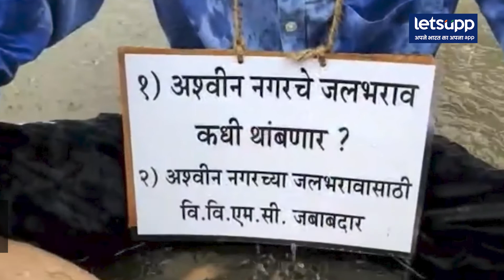Man Sits On Road To Protest Against Waterlogging